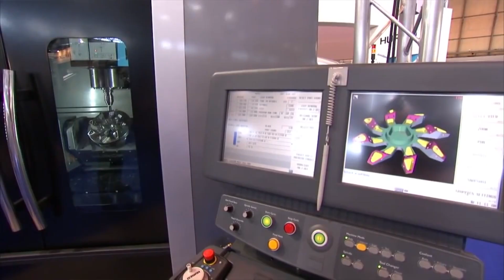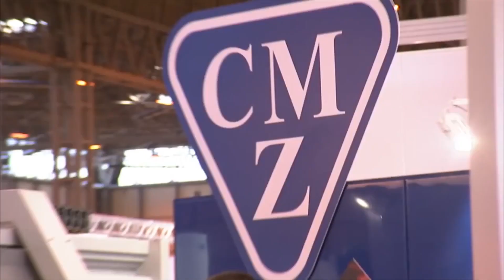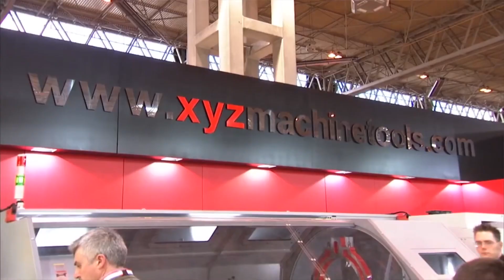MACH 2016 April 11th - 16th 2016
Are you going to MACH 2016, check out why you should attend this event that takes place in Birmingham on April 11th - 15th this year.

For